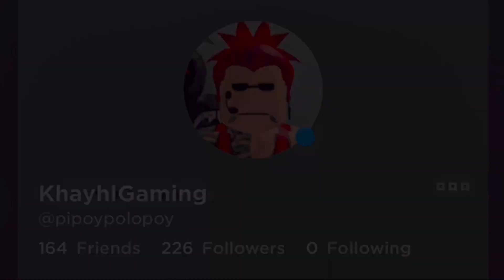QUICK! Comment Your Best UNDERPAY OFFER For My NEON CHOCOLATE LABRADOR!!😘😘